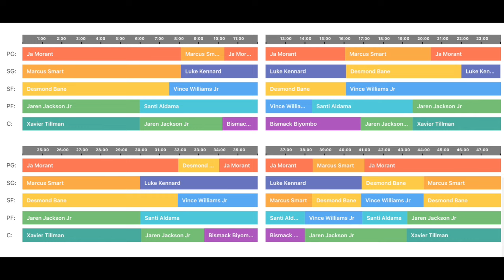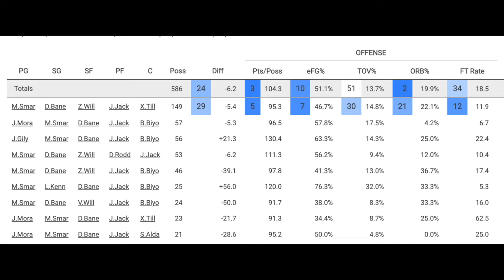The Grizzlies get Luke Kennard and Derrick Rose back, but fall to the Kings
The Grizzlies ended 2023 with 3 straight losses, but saw the return of Luke Kennard and Derrick Rose. This episode discusses the loss to the Kings and the debut of a new rotation.

Support the creation of this show and join the Grits and Grinds slack channel